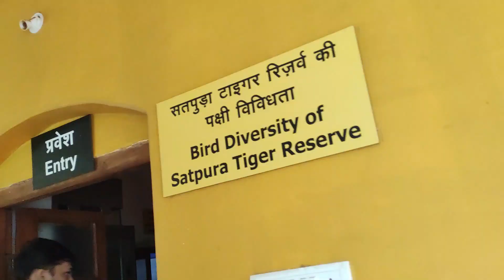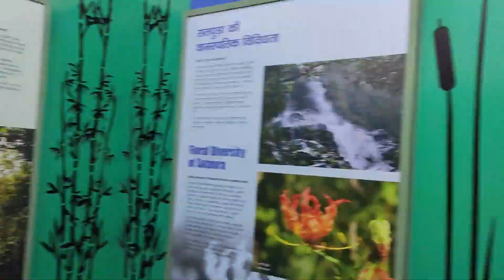DAY-3 PACHMARHI | Pachmarhi Tourist Places | Pachmarhi Waterfall |Vlog |Bee Fall,Silver Fall,Apsara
In this video you will know how to travel pachmarhi, how to reach pachmarhi, places to visit in pachmarhi, pachmarhi tourist places, pachmarhi travel tips, how many days spend in pachmarhi, pachmarhi temples, waterfalls things to do in panchmarhi, panchmarhi top tourist places, pachmarhi tour plan and pachmarhi tour budget.

After watching this video you will know pachmarhi trip information and able to make your pachmarhi tour itinerary and pachmarhi tour cost.

In this video 5 spots (destination) in Day-3 covered

Spot -1 : Museum (Bison Lodge)
Spot -2  : Silver Fall
Spot -3 : Apsara Vihar (fall)
Spot -4 : Dosche Fall
Spot -5 : Bee Fall